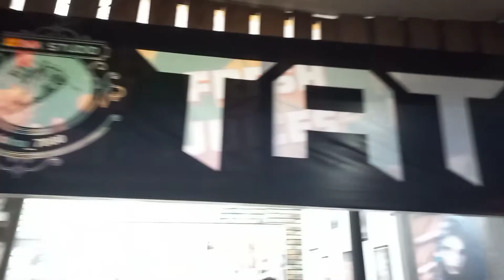Fort Aguada Jail Museum Goa ll But Popat Hogya😂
Fort Aguada Jail Museum ll But Popat Hogya😂

Hey guys,
Welcome to my new Vlog . I hope you enjoyed this video.

monoj dey
Manoj dey vlogs
aditya vlog
rajabhaiya vlogs